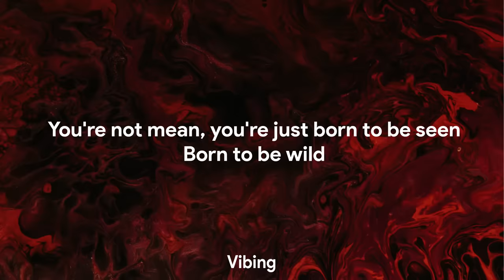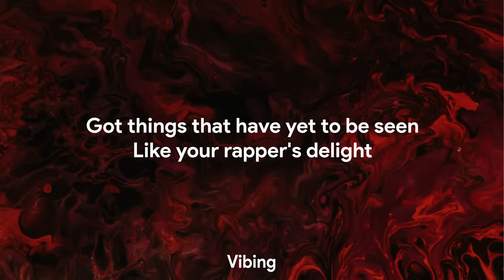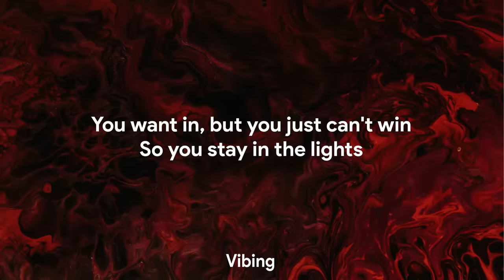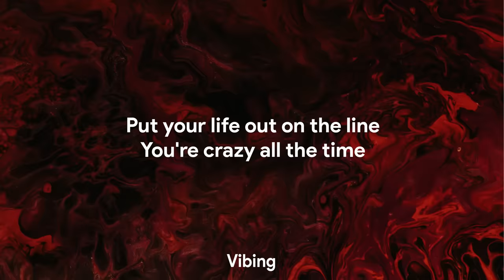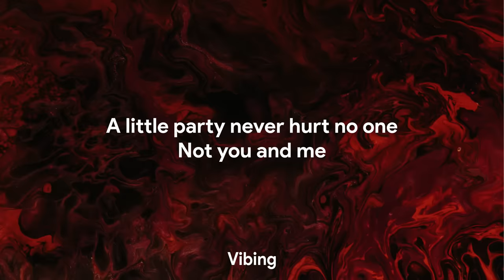Lana Del Rey - Art Deco (Lyrics)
Artist: Lana Del Rey
Album: Honeymoon